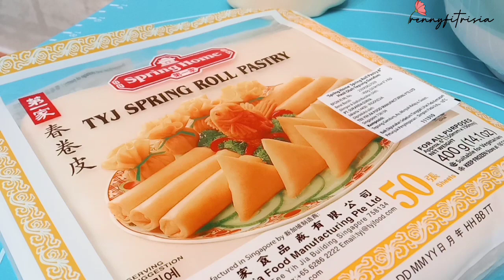kegabutan aku jadi cuan cin.❗mau tahu❓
Lagi nggak punya ide buat cemilan yg bisa jadi jualan.bongkar isi storage..kok ada kerupuk udang yg kecil..pas lagi rempong ada yg ketuk pintu rumah ngasih kerupuk ceritanya.Alhamdulillah banget dong rezeki anak soleha...aamiin.
Masih bingung aja..coba cek di kulkas ada apa..aha..ada tahu cin..gimana caranya bikin cemilan yg enak nggak usah keluar rumah utk beli bahan tambahan. Ya udah lah ya..dapat ide,ingat abang2 jual seblak..bikin deh seblak goreng..enak nggak hasilnya..kalian coba tonton dulu videonya sampai selesai jgn diskon ya..habis itu..LIKE..COMMENT..SHARE..SUBSCRIBE..DAN AKTIFKAN LONCENG NOTIFIKASI YA..biar nggak ketinggalan video terbaru aku..Terimakasih
boleh banget direcook..aku lampirkan resepnya ya
150 gr kerupuk
5 buah tahu putih
1 butir telur
2 siung bawang putih,halus
2 batang daun bawang
1 sdt garam
1 sdt merica bubuk
1 sdt kaldu
1/2 sdt msg(me:skip)
Kulit pangsit atau kulit lumpia
Perekat dari cairan terigu